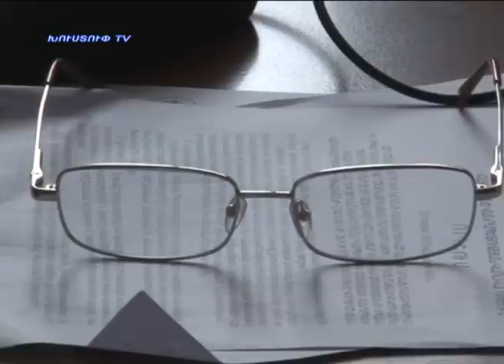kapanlur 20.02.2014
Նորություններ կապանից